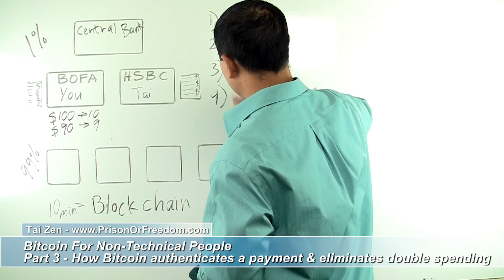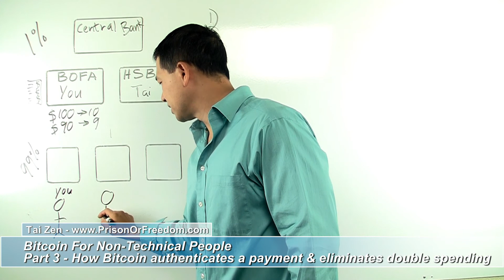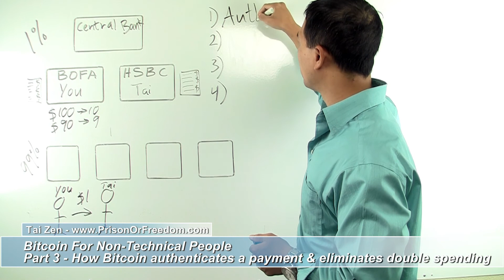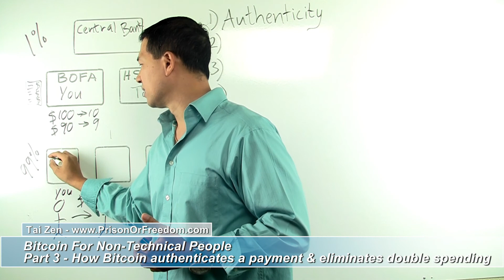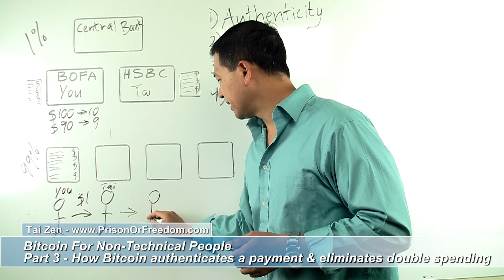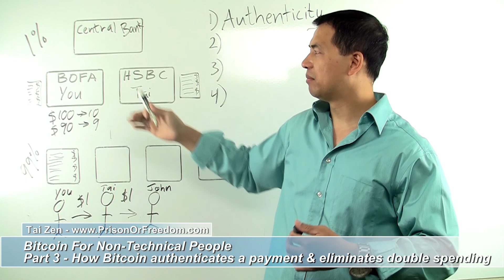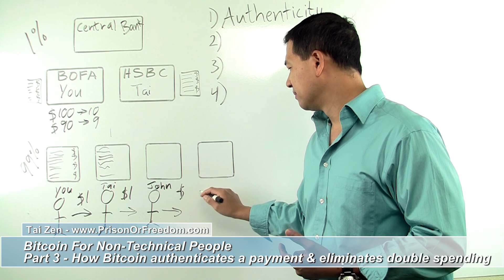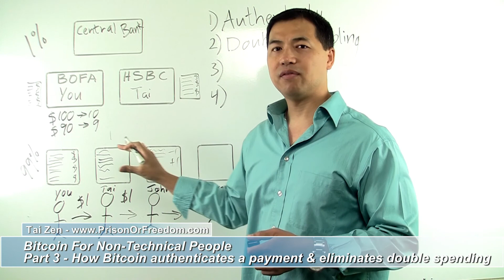Part #3 - How Bitcoin Authenticates A Payment & Eliminates Double Spending - By Tai Zen